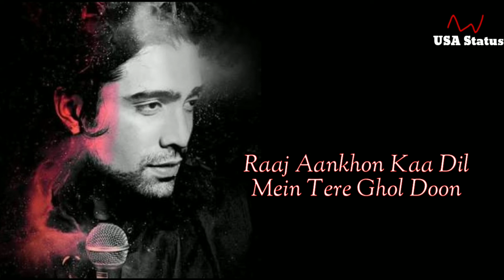TERE JANE SE (Lyrics) Jubin NAUTIYAL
Song - Tere Jaane Se Pehle
Singer - Jubin Nautiyal
Composition & Lyrics: Viraal
Music Producer - Arya Acharya
Music Programmers - Arya Acharya & Vishal Khatri

LYRICS :

Tere Jane Se Pehle Aaj Ye Bol Doon
Haan Bezubaan Honton Se Saansen Roak Doon

Ho  Tere Jane Se Pehle Aaj Ye Bol Doon
Bezubaan Honton Se Saansen Roak Doon
Raaj Aankhon Kaa Dil Mein Tere Ghol Doon
Rang Yaadoon Kaa Teri Bahon Mein Chhod Doon

Meri Aashiqui Mein Itani Dilkashi
Ho Ankhen Jab Kholun Saamne Tu Ho
Meri Aashiqui Mein Itani Justaju Ho
Ankhen Jab Kholun Saamne Tu Ho

Har Vaqt  Har Pal Meri Bahon Mein Basaa
Alhad Besabab Meri Panaahon Mein Ghira

Rang Yaadon Kaa Teri Bahon Mein Chhod Doon

Kah To Dena  Ankhen Bolti Hai Jo Dil Ki Ye Iltija
Tune Aa Ke Mujhko Dekh Liya Jo Dil Ko Mere Chhu Liya
Thoda Tu Mujhmein Rahe Or Thodi Duri Ho
Ankhen Tuhje Takti Rahe  Yahi Mazboori

Tere Jane Se Pehle Ye Bol Doon